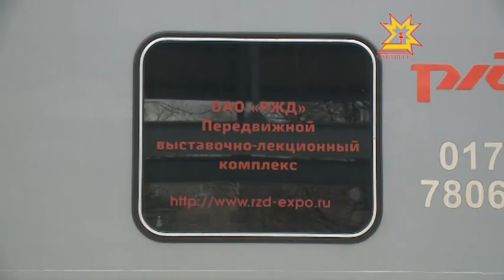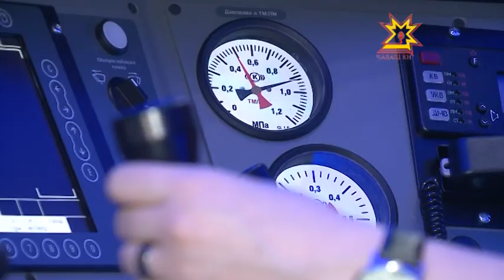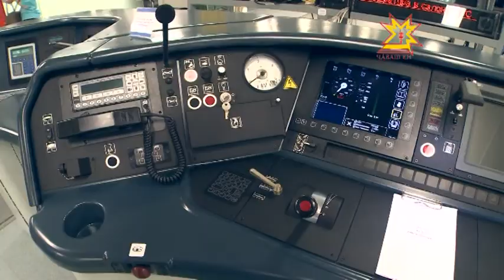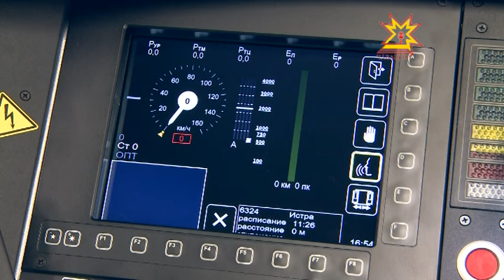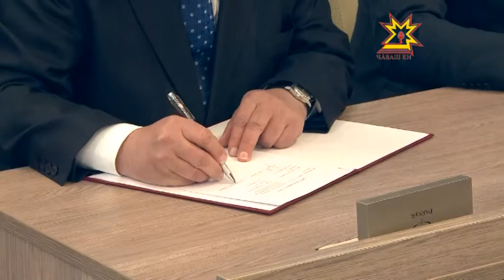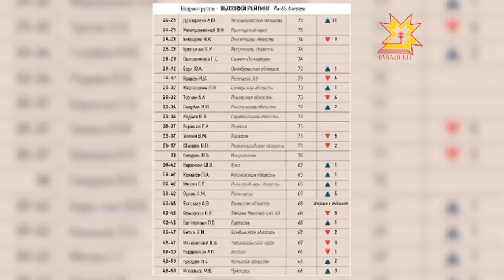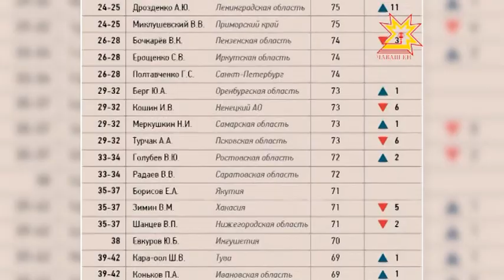Республика Информационная программа 11.02.2015 вечерний выпуск